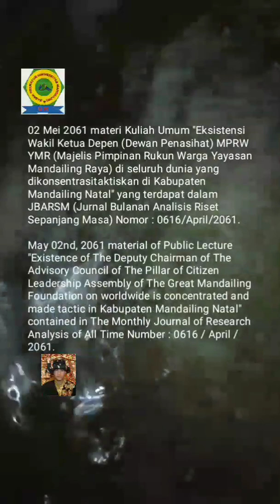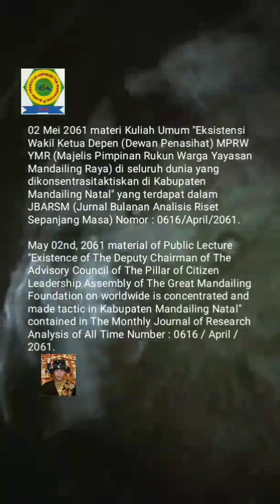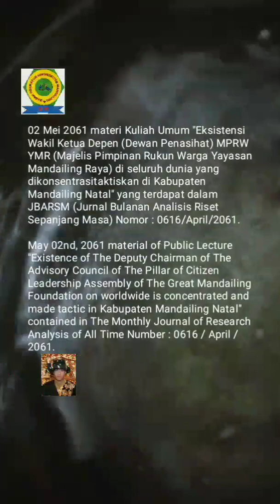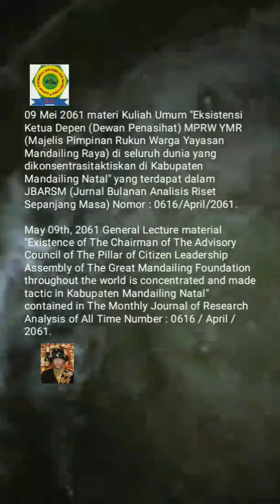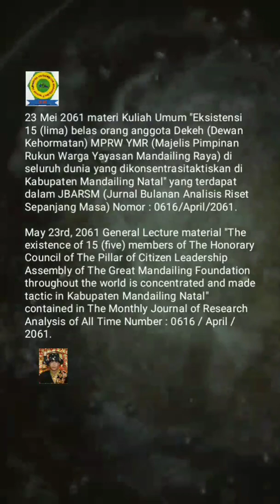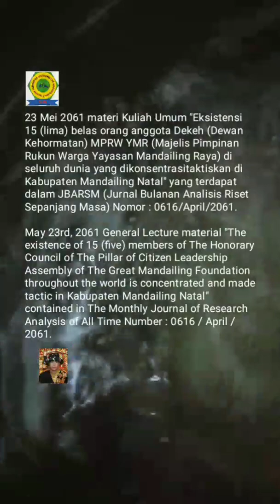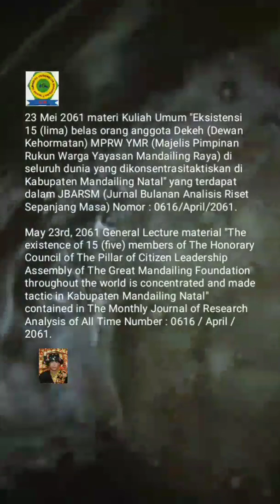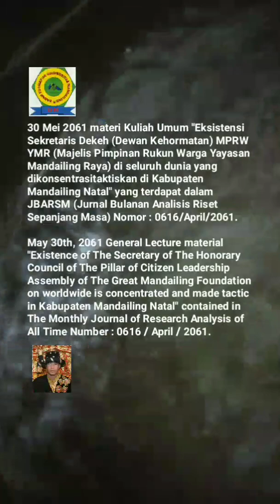🎓UM (Universitas Mandailing) Menuju Berdiri, 🎓Materi Kuliah Umum Sabtu (KUM S3 MET) MEI 2061🎓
KISI – KISI MATERI KUM S3 MET (KULIAH UMUM SABTU SORE SEPANJANG MASA ELECTRONIC TELECONFERENCE) MEI TAHUN 2061 MASEHI
MISSION OF MATERIALS OF THE PUBLIC LECTURE OF AFTERNOON SATURDAY OF ALL TIME WITH ELECTRONIC TELECONFERENCE OF MONTH MAY OF YEAR 2061 AD (ANNO DOMINI)

02 Mei 2061 materi Kuliah Umum "Eksistensi Wakil Ketua Depen (Dewan Penasihat) MPRW YMR (Majelis Pimpinan Rukun Warga Yayasan Mandailing Raya) di seluruh dunia yang dikonsentrasitaktiskan di Kabupaten Mandailing Natal" yang terdapat dalam JBARSM (Jurnal Bulanan Analisis Riset Sepanjang Masa) Nomor : 0616/April/2061.
May 02nd, 2061 material of Public Lecture "Existence of The Deputy Chairman of The Advisory Council of The Pillar of Citizen Leadership Assembly of The Great Mandailing Foundation on worldwide is concentrated and made tactic in Kabupaten Mandailing Natal" contained in ​​The Monthly Journal of Research Analysis of All Time Number : 0616 / April / 2061.

09 Mei 2061 materi Kuliah Umum "Eksistensi Ketua Depen (Dewan Penasihat) MPRW YMR (Majelis Pimpinan Rukun Warga Yayasan Mandailing Raya) di seluruh dunia yang dikonsentrasitaktiskan di Kabupaten Mandailing Natal" yang terdapat dalam JBARSM (Jurnal Bulanan Analisis Riset Sepanjang Masa) Nomor : 0616/April/2061.
May 09th, 2061 General Lecture material "Existence of The Chairman of The Advisory Council of The Pillar of Citizen Leadership Assembly of The Great Mandailing Foundation throughout the world is concentrated and made tactic in Kabupaten Mandailing Natal" contained in ​​The Monthly Journal of Research Analysis of All Time Number : 0616 / April / 2061.

16 Mei 2061 materi Kuliah Umum "Eksistensi Depen (Dewan Penasihat) MPRW YMR (Majelis Pimpinan Rukun Warga Yayasan Mandailing Raya) di seluruh dunia yang dikonsentrasitaktiskan di Kabupaten Mandailing Natal" yang terdapat dalam JBARSM (Jurnal Bulanan Analisis Riset Sepanjang Masa) Nomor : 0616/April/2061.
May 16th, 2061 General Lecture material "Existence of The Advisory Council of The Pillar of Citizen Leadership Assembly of The Great Mandailing Foundation throughout the world is concentrated and made tactic in Kabupaten Mandailing Natal" contained in ​​The Monthly Journal of Research Analysis of All Time Number : 0616 / April / 2061.

23 Mei 2061 materi Kuliah Umum "Eksistensi 15 (lima) belas orang anggota Dekeh (Dewan Kehormatan) MPRW YMR (Majelis Pimpinan Rukun Warga Yayasan Mandailing Raya) di seluruh dunia yang dikonsentrasitaktiskan di Kabupaten Mandailing Natal" yang terdapat dalam JBARSM (Jurnal Bulanan Analisis Riset Sepanjang Masa) Nomor : 0616/April/2061.
May 23rd, 2061 General Lecture material "The existence of 15 (five) members of The Honorary Council of The Pillar of Citizen Leadership Assembly of The Great Mandailing Foundation throughout the world is concentrated and made tactic in Kabupaten Mandailing Natal" contained in ​​The Monthly Journal of Research Analysis of All Time Number : 0616 / April / 2061.

30 Mei 2061 materi Kuliah Umum "Eksistensi Sekretaris Dekeh (Dewan Kehormatan) MPRW YMR (Majelis Pimpinan Rukun Warga Yayasan Mandailing Raya) di seluruh dunia yang dikonsentrasitaktiskan di Kabupaten Mandailing Natal" yang terdapat dalam JBARSM (Jurnal Bulanan Analisis Riset Sepanjang Masa) Nomor : 0616/April/2061.
May 30th, 2061 General Lecture material "Existence of The Secretary of The Honorary Council of The Pillar of Citizen Leadership Assembly of The Great Mandailing Foundation on worldwide is concentrated and made tactic in Kabupaten Mandailing Natal" contained in ​​The Monthly Journal of Research Analysis of All Time Number : 0616 / April / 2061.